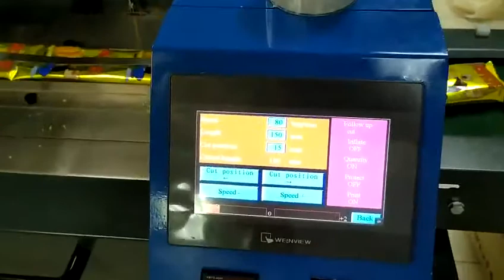Food processing machine